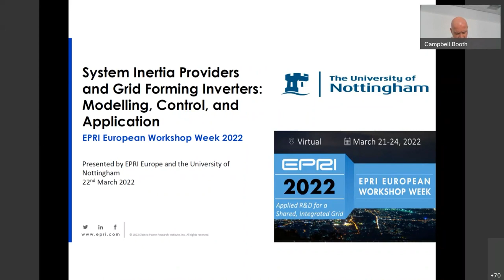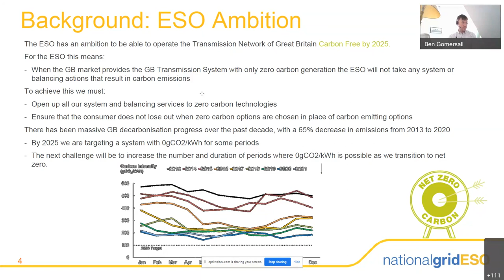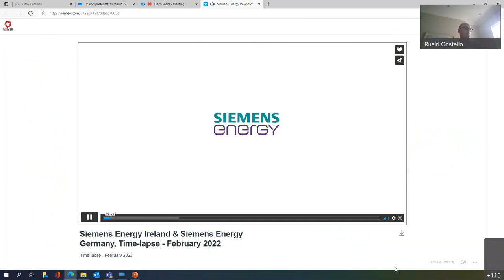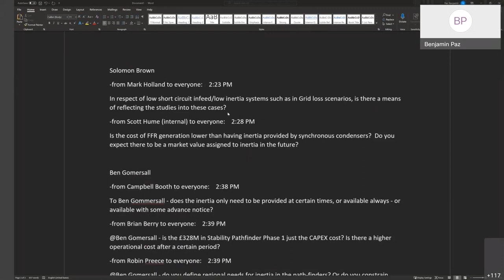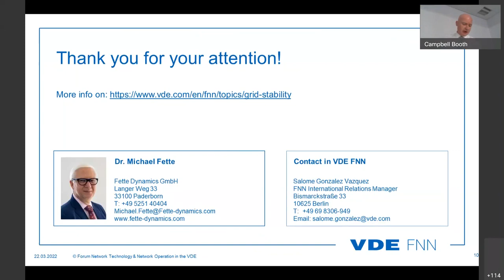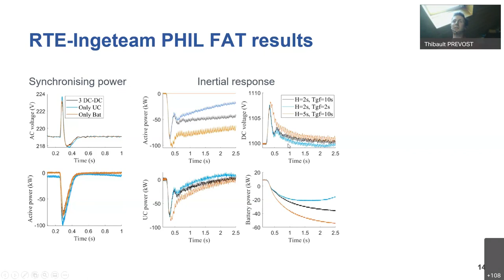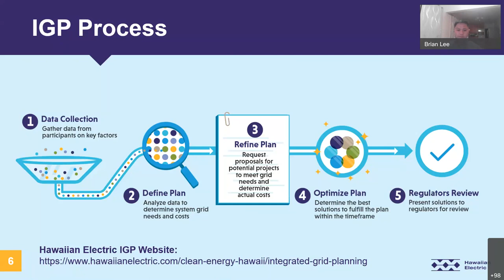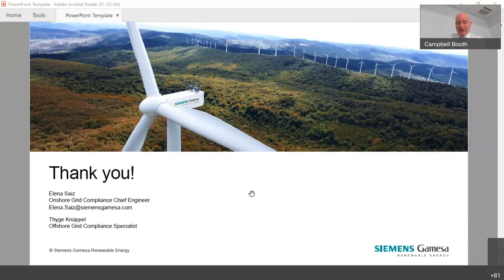System Inertia Providers and Grid Forming Inverters Modelling, Control, and Application